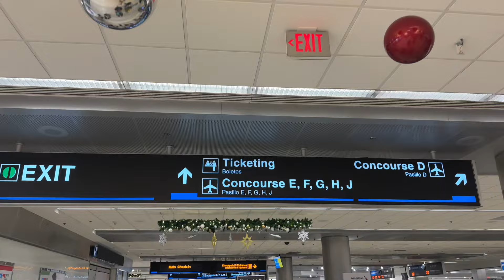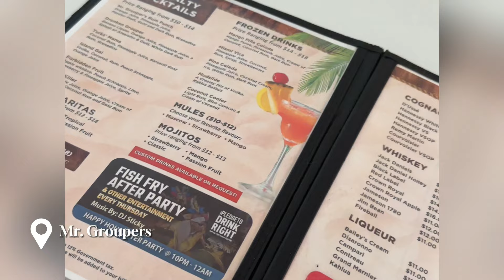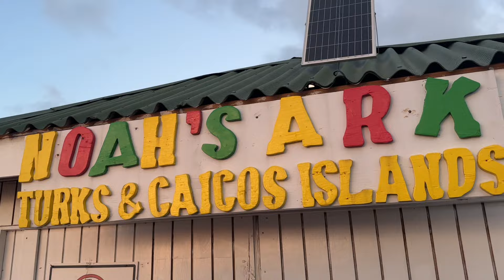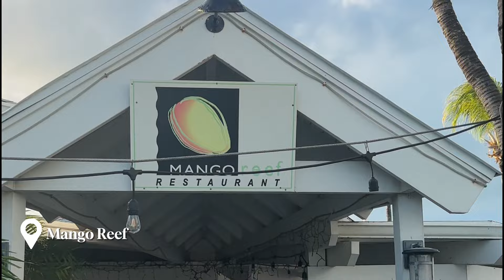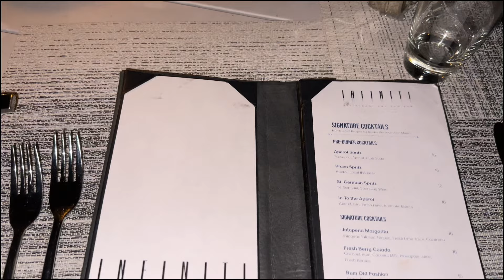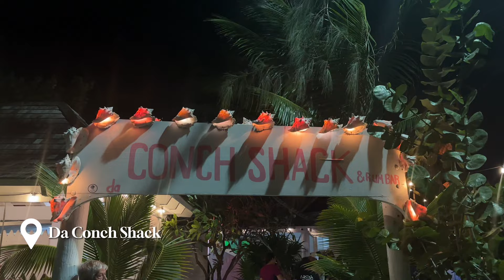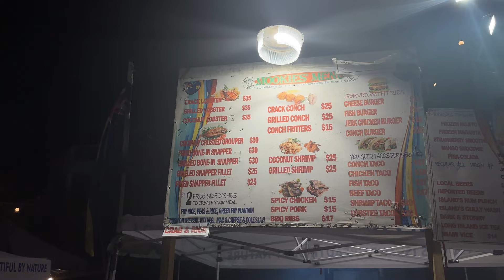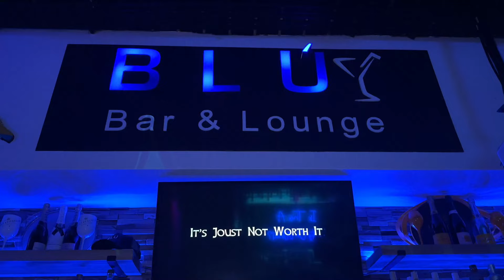TURKS AND CAICOS VLOG | 30TH BIRTHDAY | AZIZA | CLEAR KAYAK PHOTOSHOOT | NOAH'S ARK & MORE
Hey yall,
Welcome or welcome back to another Travel Vlog! We went to Turks and Caicos to celebrate my 30th birthday and I can definitely say Turks owes us nothing! We had a TIME! I hope you all enjoy the video and it gives you the inspiration you need to book that trip!

Trip Details...
Location: Providenciales, Turks and Caicos
Stay: Seascape on Grace Bay Hotel and Suites
Airline: American Airlines

- Mr. Groupers
- Aziza Lounge
- Bay Bistro
- Noah's Ark
- Sui Ren
- Shisha Lounge
- Mango Reef
- Omar's Beach Hut
- Rock House
-Infiniti Restaurant & Raw Bar
- Da Conch Shack
- Island Fish Fry

Excursions:
- The Looking Glass : Clear Kayak Drone Photoshoot
- Unique Tours and Rentals: Horseback Riding